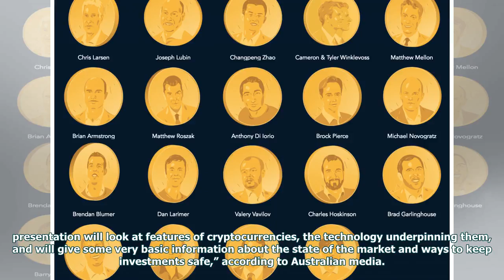[EN] Australia to host information night on Cryptocurrencies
A surge in the popularity of bitcoin among students has prompted an Australian high school to host an information night designed to educate its students about cryptocurrencies. St. Laurence’s College in Brisbane recently informed the parents of students that it wishes to hold an “educational presentation” in light of an increasing number of students investing in cryptocurrencies. Also Read:   Australia to Ban Bitcoin Gambling Increasing Student Investment Prompts Australian High School to Host I...